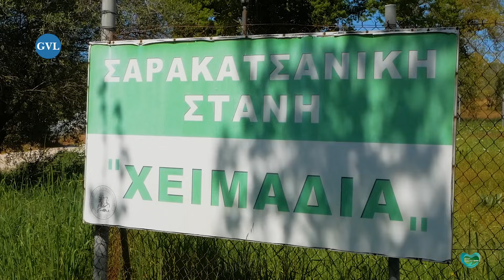Η ζωή στη φάρμα με τον Κώστα και τα πρόβατά του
Ο Κώστας είναι ένας περήφανος κτηνοτρόφος Σαρακατσάνικης καταγωγής, ακολουθώντας τα βήματα του παππού και του πατέρα του. Η κτηνοτροφία δεν είναι εύκολη δουλειά, αλλά είναι ένας τρόπος ζωής που ο Κώστας έχει αγκαλιάσει με όλη του την καρδιά. Γνωρίζει τις δυσκολίες αυτού του επαγγέλματος εκ των έσω, αλλά αυτό δεν τον πτοεί. Αντίθετα, ανταποκρίνεται στις προκλήσεις κάθε μέρα, φροντίζοντας το κοπάδι του με υπομονή και αγάπη.

Το να είσαι κτηνοτρόφος σημαίνει να είσαι κοντά στα ζώα κάθε μέρα. Απαιτεί σκληρή δουλειά, αφοσίωση και βαθιά κατανόηση των αναγκών των ζώων. Ο Κώστας είναι περήφανος για τη δουλειά του και προσπαθεί να είναι όσο το δυνατόν πιο κοντά στα πρόβατά του. Περνά πολλές ώρες στα χωράφια, φροντίζοντας τις ανάγκες τους, φροντίζοντας να έχουν αρκετό φαγητό και νερό και διατηρώντας τα υγιή.

Για τον Κώστα, το να είναι κτηνοτρόφος είναι τρόπος ζωής. Απολαμβάνει τη γαλήνη και την ησυχία της εξοχής, τον καθαρό αέρα και τον ήχο της βοσκής των προβάτων. Είναι μια απλή ζωή, αλλά είναι μια ζωή που εκτιμά βαθιά.

Ωστόσο, ο Κώστας ανησυχεί για το μέλλον του επαγγέλματός του. Παρατήρησε ότι οι νέοι δεν ενδιαφέρονται πλέον να γίνουν κτηνοτρόφοι όπως οι προηγούμενες γενιές. Το επάγγελμα απαιτεί πολλή σκληρή δουλειά και αφοσίωση, και πολλοί νέοι προτιμούν πιο σύγχρονες και τεχνολογικές σταδιοδρομίες.

Ο Κώστας ελπίζει ότι τα παιδιά του θα ακολουθήσουν τα βήματά του και μελλοντικά θα ασχοληθούν με την κτηνοτροφία. Θέλει να καταλάβουν την αξία της σκληρής δουλειάς, της αφοσίωσης και της φροντίδας των ζώων. Πιστεύει ότι αυτό το επάγγελμα διδάσκει σημαντικά μαθήματα ζωής και ενσταλάζει ένα αίσθημα ευθύνης που δύσκολα βρίσκεις αλλού.

Φλογέρα: Ανδρέας Χασάπης - Δημήτρης Κουτής.
Απαγορεύεται το κατέβασμα και η χρήση αποσπασμάτων ή ολόκληρων βίντεο για οποιoδήποτε λόγο.